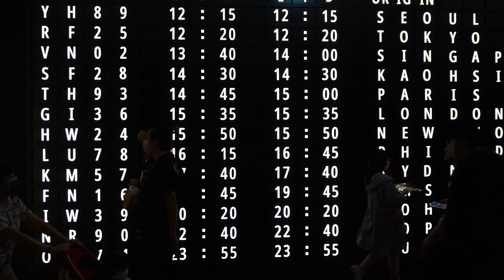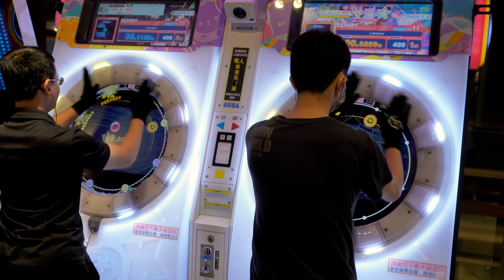高雄夜行印象(9) 統一夢時代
統一夢時代
這是個人的旅遊紀錄，做為日後走不動的時候回憶之用